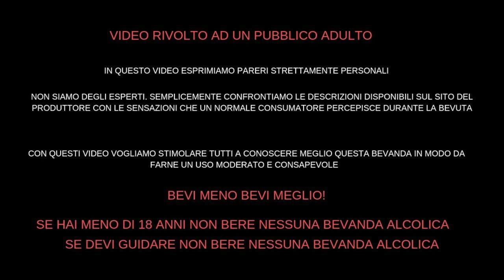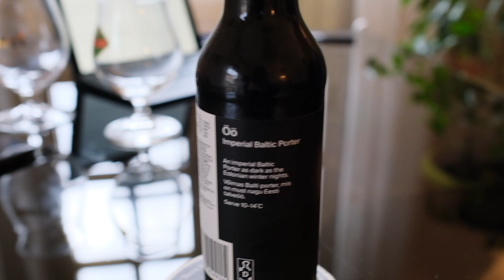Öö | Imperial Baltic Porter | Pohjala | Crazy Onion Beer Review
Per la prima volta insieme in solitaria Alessio e Giulio si cimentano in questo assaggio da profani per condividere con voi le loro senzazioni!

BIRRIFICIO: Põhjala
PAESE: Estonia
STILE: imperial baltic porter - 9C
ABV: 10,5%
COLORE: nero pece
ODORE: caramello, frutta scura, affumicato
GUSTO: caramello, acidulo, caffè, cioccolato, ribes

Öö del birrificio “põhjala” di nazionalità estone. Birra in stile imperial Baltic Porter con una gradazione alcolica del 10,5%. Il colore è nero intenso con una schiuma marrone poco persistente, mentre al naso vengono fuori note di caramello e un velo di affumicatura . Al gusto si percepiscono note di cacao e di frutta scura con un finale lievemente tostato, l’alcol è piacevolmente abbondante. Corpo ricco con una bassa carbonazione. Una baltic porter seria che accompagnerà le nostre notti fredde. Cheers!

Sostenerci è facile:
metti like e condividi il video

Se poi vuoi fare un super sforzo fai i tuoi acquisti su amazon dopo aver cliccato su questo link :

per te non ci saranno costi aggiuntivi sui tuoi acquisti e noi riceveremo un piccolissimo aiuto economico che investiremo totalmente sul canale

• Track Info:

Title: Positive Rock
Artist: HookSounds
Genre: Rock
Mood: Happy